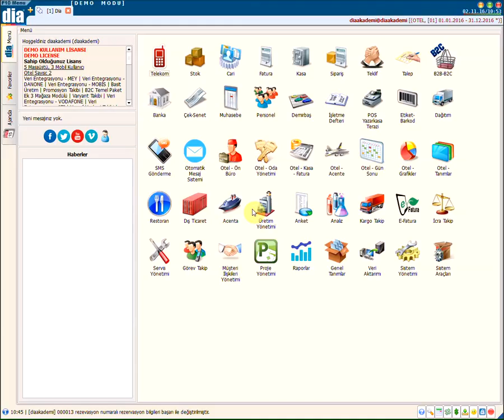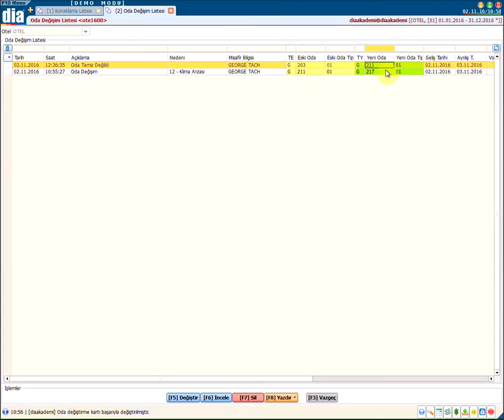DİA Akademi - Oda Değişimi (Room Change) Nasıl Yapılır?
DİA Akademi - Oda değişiminin (Room Change) nasıl yapıldığını anlatan eğitim videosudur.